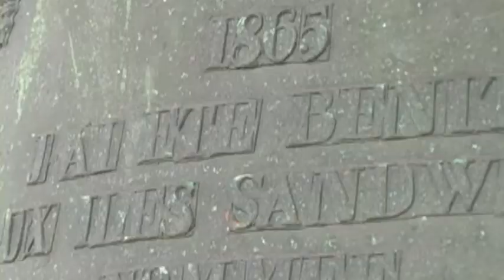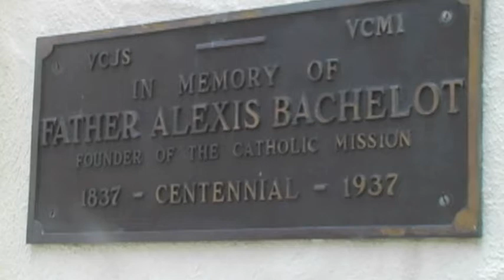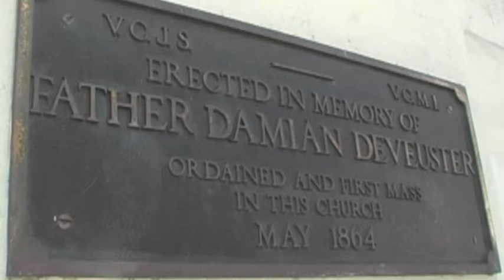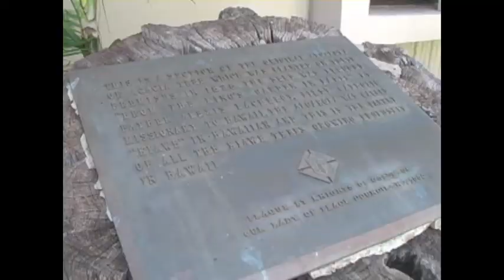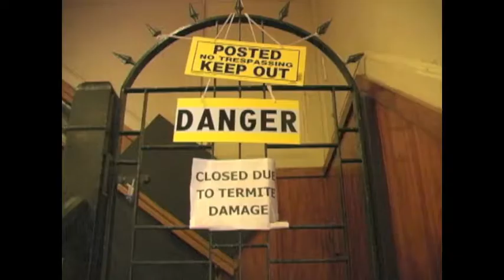The Cathedral of Our Lady of Peace: Taking a Closer Look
I produced this short video of the Cathedral of Our Lady of Peace on the occasion of our Cathedral Renewal Campaign.  The campaign will raise funds to restore, renovate, and renew our church.  The Cathedral of Our Lady of Peace holds the distinction as being the oldest cathedral in "continuous use" in the United States and is the mother church of the Catholic faithful in Hawaii.  St. Damien of Moloka'i was ordained a priest here in 1864 and St. Marianne attended mass here.